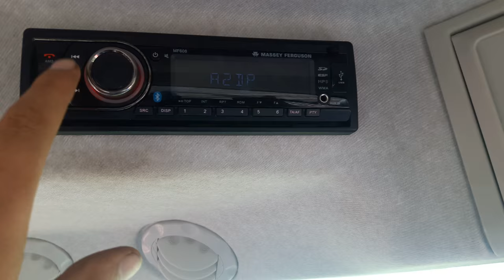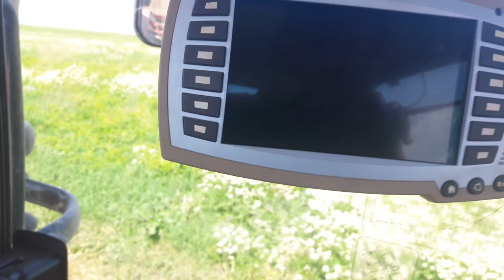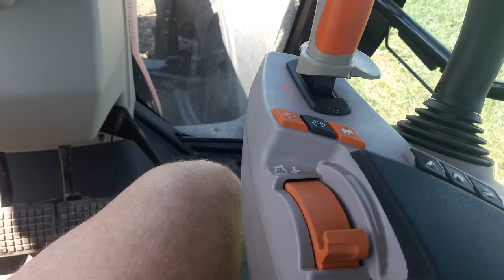Будни тракториста 2 сезон 2016, Massey Ferguson 7626, обзор трактора из нутри и кабины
небольшой обзор на тракторПод насущные потребности сельского хозяйства и фермеров инженеры Massey Ferguson создали действительно прогрессивный двигатель AGCO. Силовая установка американцев считается не только одной из самых мощных на рынке, но и одной из самых экономных!

Рабочий объем шестицилиндрового двигателя составляет 8.4 литра. Он укомплектован целым рядом продвинутых технологий: увеличенными катализаторами «Selective Catalytic Reduction» (SCR) третьего поколения, системой рециркуляция выхлопных газов «Exhaust Gas Recirculation» (EGR) повторного сжигания и системой «Diesel Oxidation Catalyst» (DOC).
Двигатель AGCO также оснащен двойной турбиной с электронным управлением. Применяемые инновации подгоняют мотор под жесткие стандарты экологических норм «Stage IV/Tier 4». Двигатели AGCO могут похвастаться минимальным на сегодня уровнем выброса вредных веществ, сниженной температурой выхлопных газов и небольшим расходом топлива.

Трактор Massey Ferguson MF 8700

Мотор трудится в паре с новой бесступенчатой трансмиссией «Dyna-VT». Трансмиссия заточена под передачу максимальной производительности и эффективное использование топлива. Развитая управляющая электроника Dyna-VT существенно снижает нагрузку на оператора, работая в автоматическом режиме.

Эргономичный рычаг регулятора мощности позволяет оператору легко и самое главное – очень плавно изменять скорость трактора. Программируемый режим автоматически поддерживает скорость на заданном значении и «запоминает» все настройки оператора даже после выключения двигателя.

В зависимости от модификации 8.4-литровый двигатель AGCO настроен на такую выходную мощность и пиковый крутящий момент:

Трактор MF 8727: мощность — 300 л.с. / 221 кВт, крутящий момент — 1300 Нм;
Трактор MF 8730: мощность — 325 л.с. / 239 кВт, крутящий момент – 1390 Нм;
Трактор MF 8732: мощность – 350 л.с. / 257 кВт, крутящий момент – 1500 Нм;
Трактор MF 8735: мощность – 380 л.с. / 279 кВт, крутящий момент – 1590 Нм;
Трактор MF 8737: мощность – 400 л.с. / 294 кВт, крутящий момент – 1600 Нм.

Гидравлическое оборудование и валы отбора мощности

Электронная система управления «Electronic Linkage Control» (ELC) постоянно анализирует текущие условия и информацию от датчиков, чтобы в любой момент работы трактор двигался максимально эффективно. Автоматическая регулировка тяги уменьшает вероятность пробуксовки колес, что снижает износ резины, экономит топливо и в то же время гарантирует лучшую тягу.

Подъемная способность задней гидравлической системы — 12000 кг. Два передних гидравлических насоса имеют подъемную способность чуть более 5000 кг.

Помимо стандартного заднего вала отбора мощности (ВОМ) у трактора имеется опциональный передний ВОМ. Номинальное вращение заднего ВОМ составляет 2000 оборотов в минуту. Для более